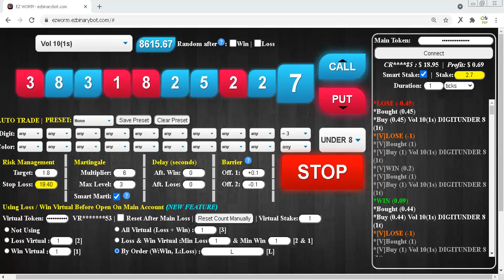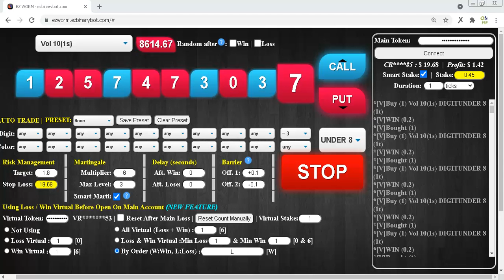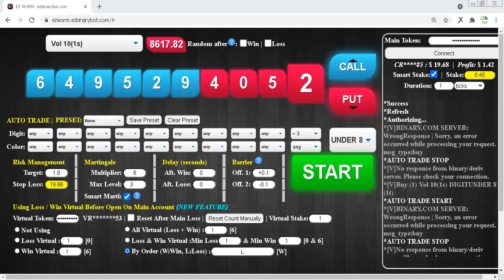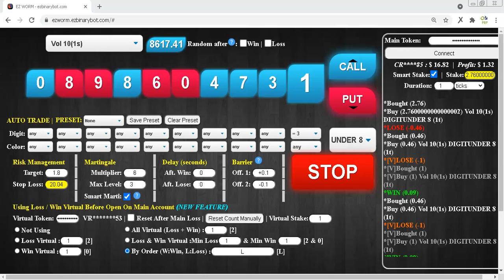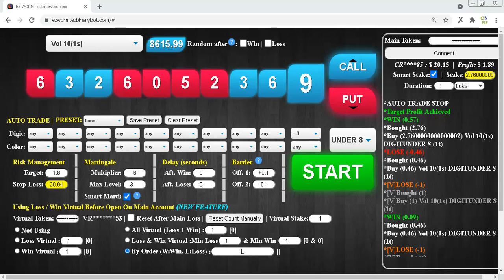$20.15 Part #3 $15 to $50 Deriv Binary Profit Consistent